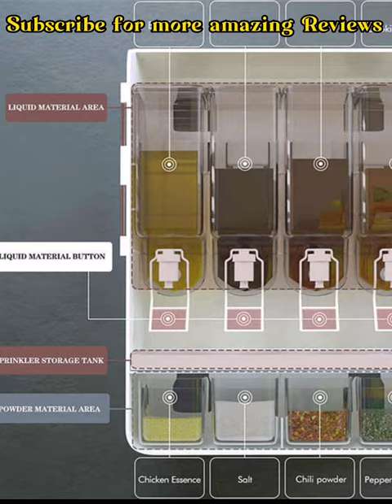Shelf Wall Mounted Spice Rack Multi-functional Storage Box No Punching Seasoning Box High Capacity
kitchen accessories Shelf Wall Mounted Spice Rack Multi-functional Condiment Storage Box No Punching Seasoning Box High Capacity
kitchen accessories Shelf Wall Mounted Spice Rack Multi-functional Condiment Storage Box No Punching Seasoning Box High

Telescopic Sink Shelf Kitchen Sinks Organizer Soap Sponge Holder Sink Drain Rack Storage Basket Kitchen Gadgets Accessories

Kitchen Faucet Absorbent Mat Sink Splash Guard Silicone Faucet Splash Catcher Countertop Protector For Bathroom Kitchen Gadgets

Spoon Holder Kitchen Cooking Tools Kitchen Spoon Rest Utensil Spatula Holder Heat Resistant Storage Shelves Kitchen Accessories

10KG Food Grains Storage Tank Box Sealed Moisture Proof Rice Buckets Wall Mounted Organizer Kitchen Bulk Classified Container

10Kg Sealed Kitchen Food Storage Container With Lid Cans Press-type Automatic Bulk Cereals Grain Organizer Box Rice Bucket

Faucet Glass Rinser for Kitchen Sink Automatic Cup Washer Bar Glass Rinser Coffee Pitcher Wash Cup Tool Kitchen Sink Accessories

Food Storage Kitchen Container Plastic Box Jars for Bulk Cereals Kitchen Organizers Tool for Pantry Organizer Jars With Lid Home

Stainless Steel Revolving Spice Rack 16 Glass Jars Bottles Shakers - Kitchen Countertop Herbs Spices Seasoning Storage Organizer

Silicone Folding Drain Basket Fruit Vegetable Washing Basket Foldable Strainer

Product Name

Kitchen Shelf

Wall mounted spice box

 The unique design is just to make your home more tidy, and the press the tap with clear sign allows you to easily get the spices
you need, so as to get rid of looking for the condiments you want on the chaotic tabletop, saving you time in making food.Warm
Tips:Additional complimentary seasoning spoon.

Traceless Wall Mount

You can install them according to the height of the spice bottles placed. This is a free match. It will not damage your wall like
traditional wall-mounted installation, super-strong adhesive, strong load-bearing, safe from falling.

Skin-friendly ABS material

Made of durable ABS material, but very strong and not easy to break. Easy to care-wash with mild soap and water, It has excellent
properties such as wear resistance, oil resistance and impact resistance.

Multifunction

Our spice rack can meet all your needs! In the kitchen, you can store the spices, ingredients, small jars, tea bags, etc. you
want.Especially the design of the liquid material area can let you avoid the trouble of bottles and jars. This spice rack The
organizer always knows your requirements and easily frees up more space for you, so that your home and kitchen are no longer
messy.